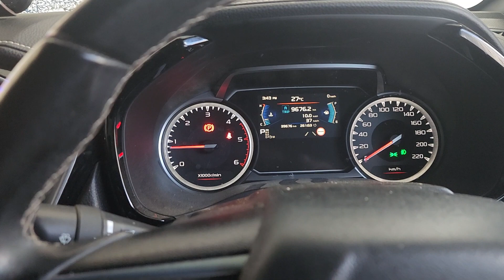washing 4x4 Dmax ute in car wash